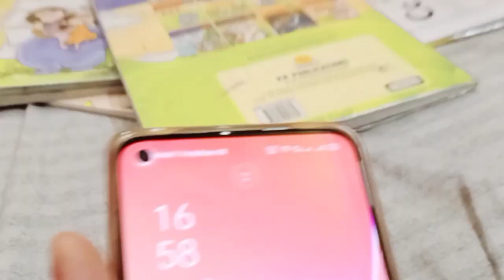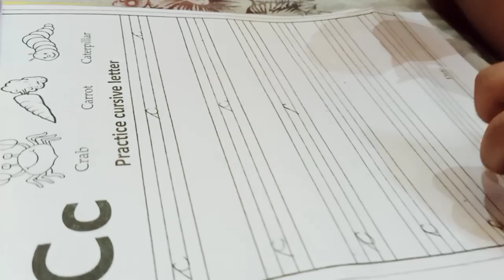My Daily Routine Vlog | Mr and Mrs Hooda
My Daily Routine Vlog | Mr and Mrs Hooda | daily routine